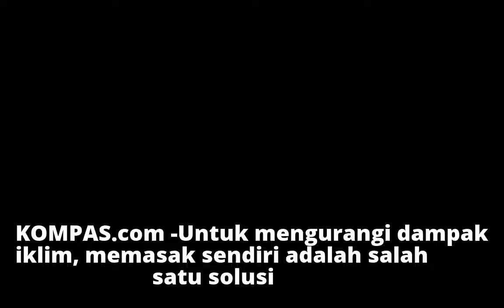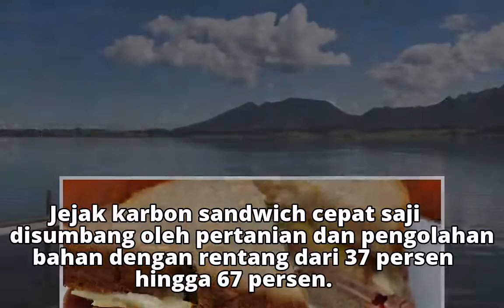Atasi Perubahan Iklim, Pikirkan untuk Mulai Memasak Sendiri